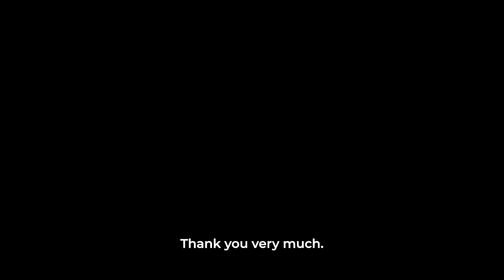When a regulator thinks like an entrepreneur...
SFF 2022 | The Founders Peak
Talk title - When a regulator thinks like an entrepreneur...
Speaker - Serey Chea, Assistant Governor & DG of Central Banking, National Bank of Cambodia